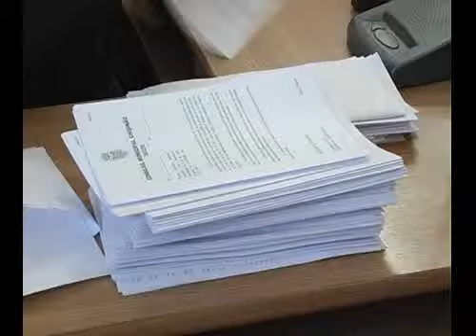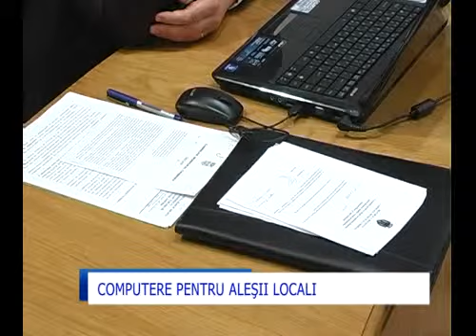Alesii locali s au facut cu laptopuri